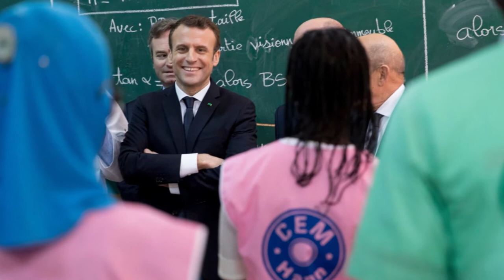Images des deux premières dames Brigitte Macron et Marieme Faye Sall